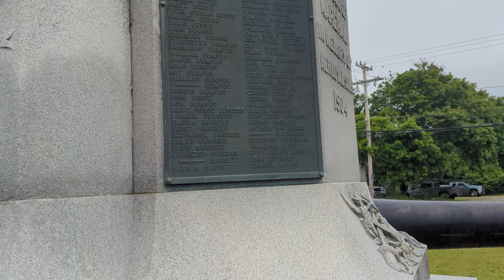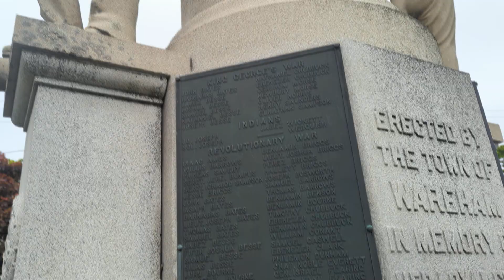Happy memorial Day, Bob Marley says everything's going to be all right 🙏😎❤️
A. O RAAB @allanvisser7238